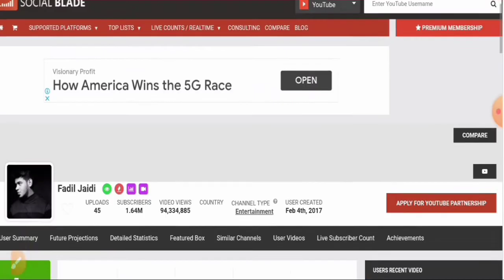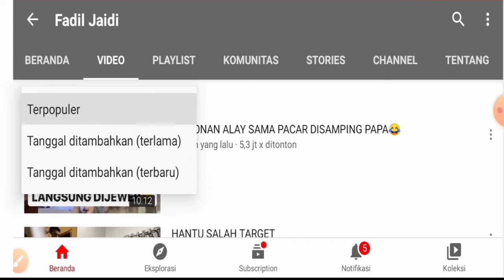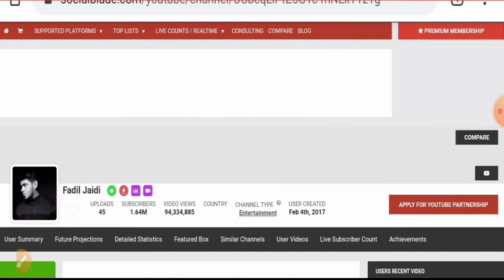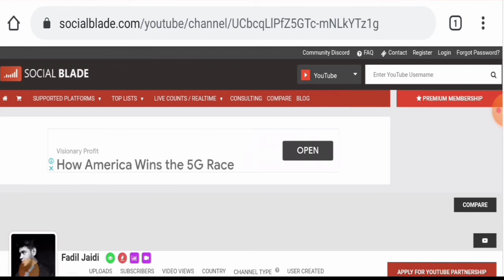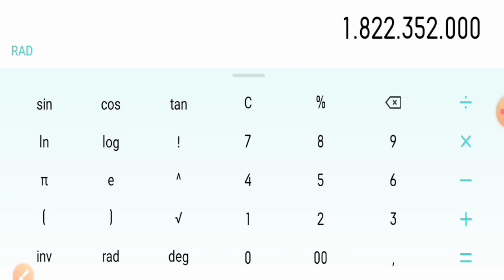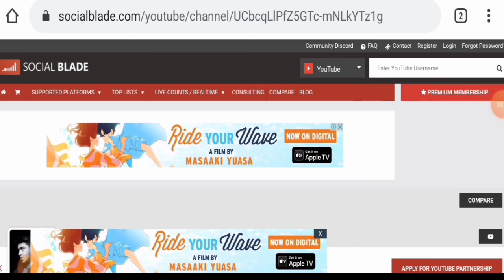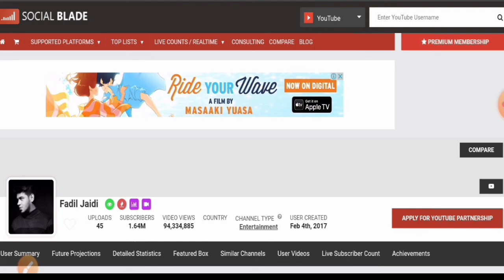Otw 2 Juta Subscriber !!! Gaji Fadil Jaidi Dari Youtube 2020